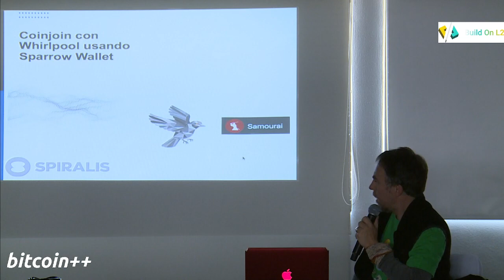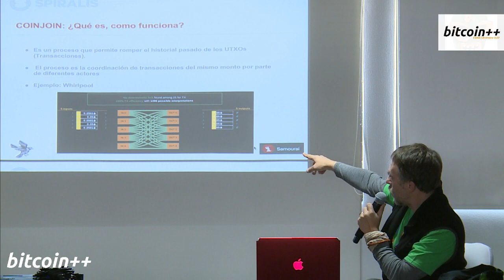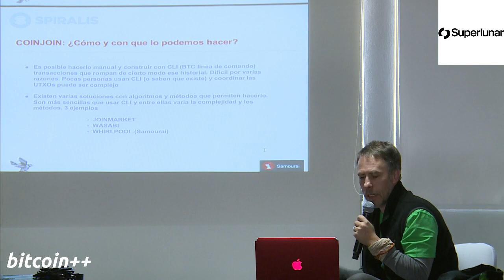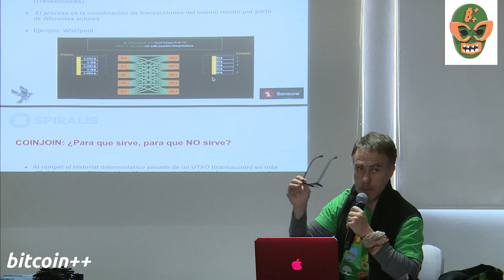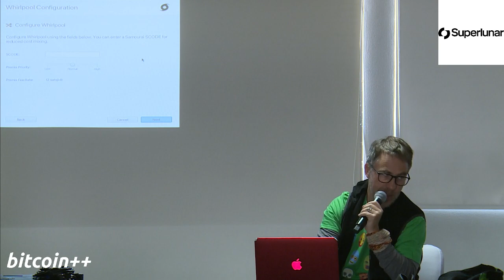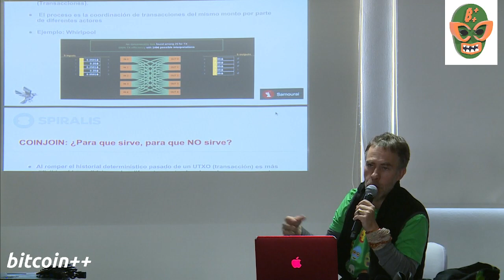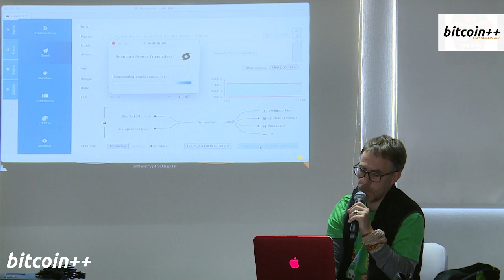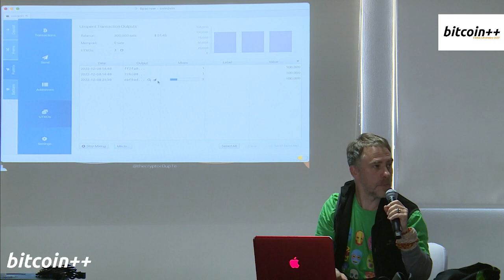Sparrow Wallet + Whirlpool -- btcpp cdmx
Juan Carlos of Spiralis shows broadly the advantages of Sparrow with HW and with Whirlpool.

Recorded at btcpp cdmx, 9 Dec 2023 at the Hotel Benidorm, Roma Norte, Mexico City.